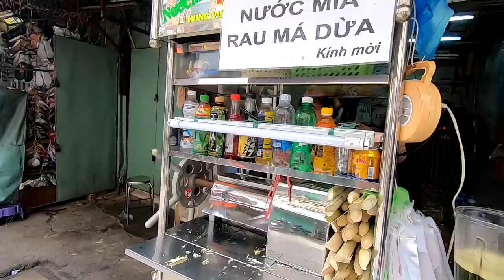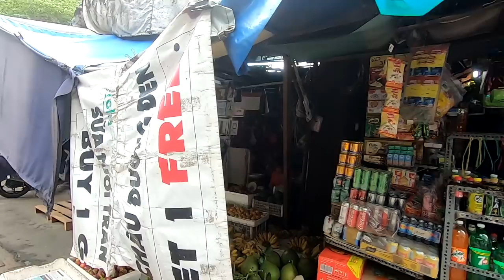Bùi Ngùi nhớ về Chợ Cũ Tôn Thất Đạm Xưa Nhất Sài Gòn (Chợ Trước Năm 1975)